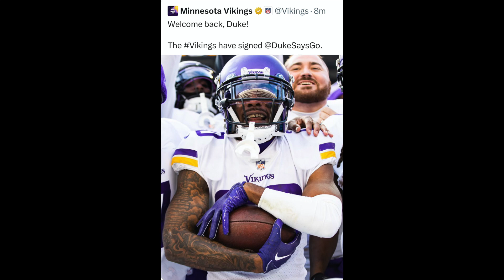BREAKING NEWS: Duke Shelley BACK and Christian Darrisaw EXTENDED!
What a time to be a Vikings fan! Let kwesi cook bro. 2 moves that make a huge impact to our fandom for sure our team just got better today.